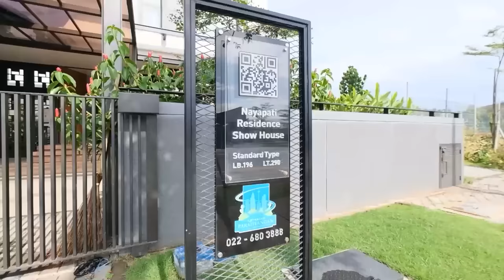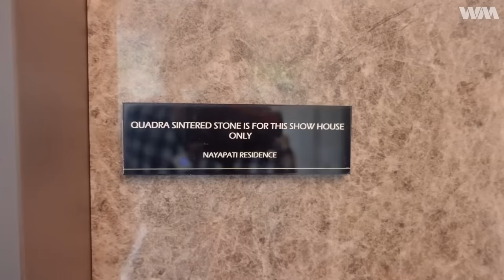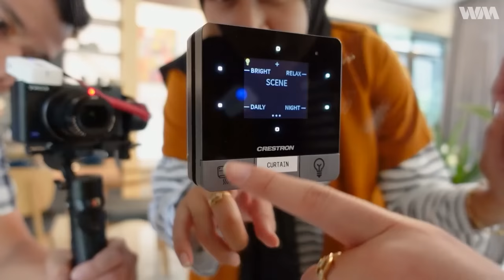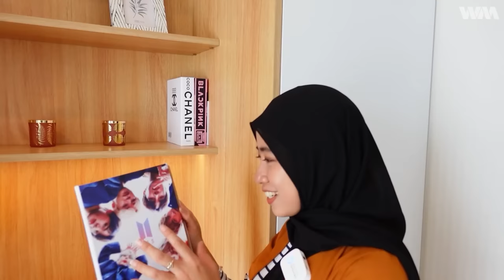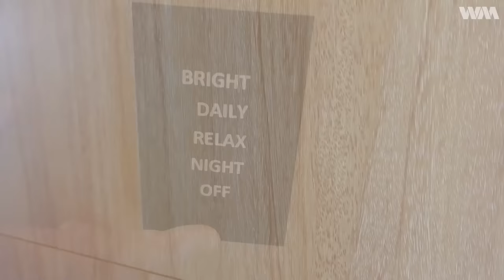Rumah Sultan Bandung Desainnya Mewah Elegan Harga 4M! Nayapati Residence KBP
Hai semua! Kali ini kami berkesempatan berkunjung lagi ke Bandung, untuk ngereview salah satu rumah terbaik di Kota Baru Parahyangan, namanya Nayapati Residence. Dari luar rumah ini udah keliatan impresi megah dan mewahnya. Dari dalemnya keliatan hangat dan nyaman. Penasaran video lengkapnya? Tonton aja video lengkapnya ya!